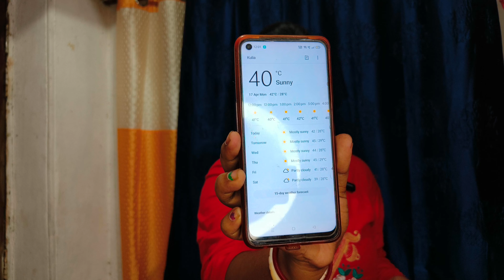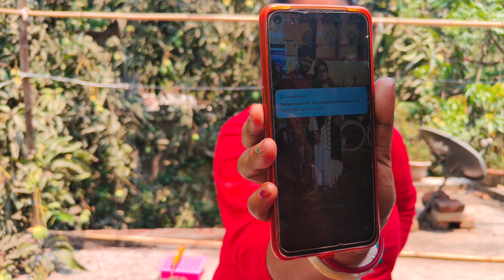৪২° তাপমাত্রায় ডিমের ওমলেট।🍳🥚 আমি ও চেষ্টা করলাম শেষ পর্যন্ত ডিম ভাজা কি খেতে পারলাম।।😜😂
৪২° তাপমাত্রায় ডিমের ওমলেট।🍳🥚 আমি ও চেষ্টা করলাম শেষ পর্যন্ত ডিম ভাজা কি খেতে পারলাম।।😜😂

নমস্কার বন্ধুরা
ভিডিও টি ভালো লাগলে অবশ্যই লাইক কমেন্ট শেয়ার করবেন। ভিডিওটি দেখার জন্য সকলকে ধন্যবাদ।

"Search Results"
vlog
vlogs
vlogforyoutube
vlogvideo
bengalivlog
vloginbangala
bangalavlog
bengalivlog
daily
dailyvlog
lifestyle
lifestylevlog
blogging
blogger
youtuber
vlogging
vlogger
Indian blogger
bangalavlogger
desivlog
Village log
nilpuja
nilpujagaan
nilpuja2023
entertainment
explore
trending
viral
sanjuktadiairies
sanjuktadiariesvlog
42°C temperature egg fry
৪২° তাপমাত্রায় ডিমের ওমলেট
egg
egg fry
egg omlet
৪২° তাপমাত্রায় ডিম ভাজা